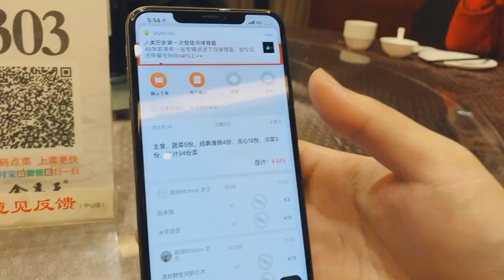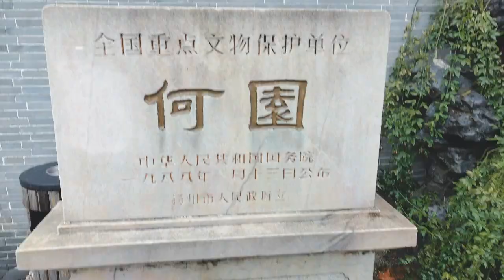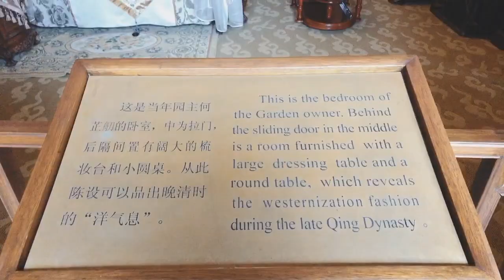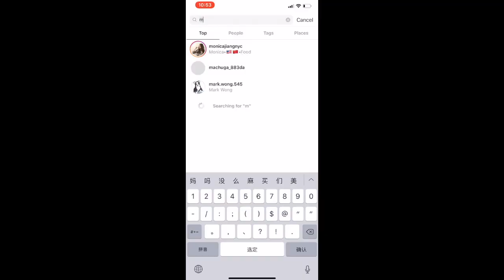WHAT YOU SHOULD KNOW ABOUT THE MOST BEAUTIFUL CITY IN CHINA—YANGZHOU | 扬州 | CHINA TRAVEL VLOG NO.5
Our 5th food stop in China is Yangzhou(扬州). Historically, Yangzhou was one of the wealthiest cities in China, known at various periods for its great merchant families, poets, artists, and scholars. Yangzhou dishes, or Huaiyang cuisine (淮扬菜), have an appealing color, aroma, taste and appearance. The original color of each ingredient is preserved after cooking, and no oily sauce is added, so as to retain the fresh flavor of the food.

We are Monica and Gavin. We love food, and we want to share with you our wonderful experience learning and tasting all the great foods around the world. Each dish comes with its own stories, and there is endless fascinating food for us to discover. So, join us on this journey of exploration and discovery! Let’s go!

We will start with China. We went to eight cities this winter break to present you with the most signature Chinese cuisines. Each region has its own uniqueness. We hope our Vlog can show you what real Chinese foods are. From the most luxurious to the street food stands, no matter the price, the deliciousness always wins.